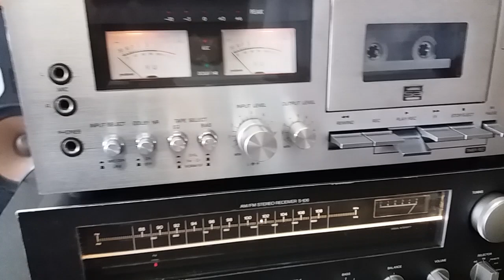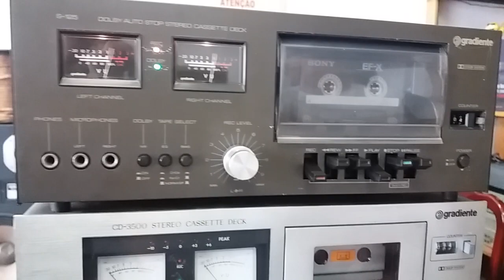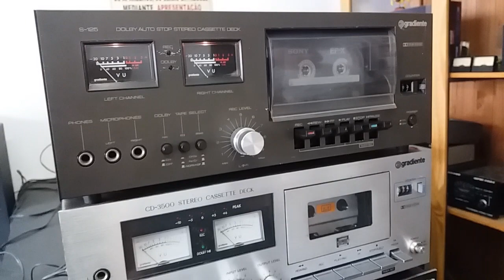Tape Decks concluídos !!! Gradiente CD 3500 E S-125 - Sob encomenda para Amigo Membro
Ambos decks foram encomendados e após serem revisados estarão sendo entregues a um Amigo Membro do canal.